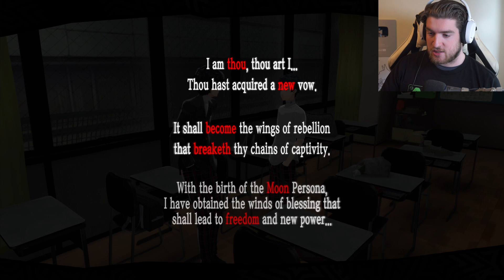THE PHANTOM THIEVES - Persona 5 Royal Playthrough - Part 6 | PS4 Pro Gameplay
Kamoshidas fate is revealed as people start to believe in the Phantom Thieves of Hearts!

MEMBERS:
Wolf Level: UG Outlaw - Sylvain Jamais - Casey Wood - Steve Kennedy - Mickey Finn

Hound Level: GameRiot - Thiago - Daxman - DOCD - Lianne - Brent Clapper - Rocky - Macximus - Hei - Jack MDG - Echo Phoenix - Byrne Z - Alyska - Pani Ka - Chris Riches - JW

Puppy Level: Rob Diton, Gladys Abad, Chriss Erik, Joe Horton, Jonathon Swanson